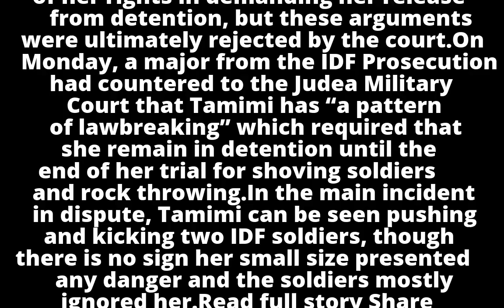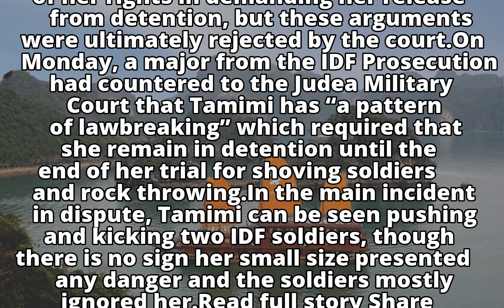IDF Court: Ahed Tamimi to be jailed until end of trial